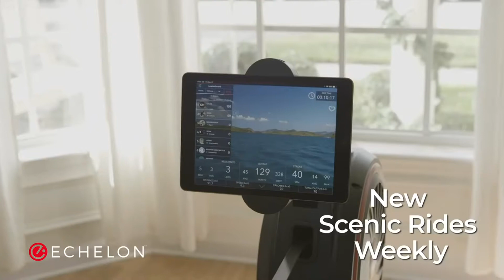Amazon com Echelon Smart Rower Everything Else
Transformation